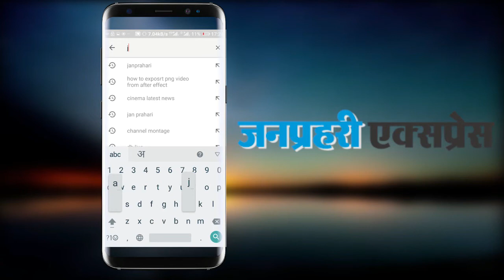राजस्थान आते ही भाजपा सरकार पर जमकर बरसे अशोक गहलोत